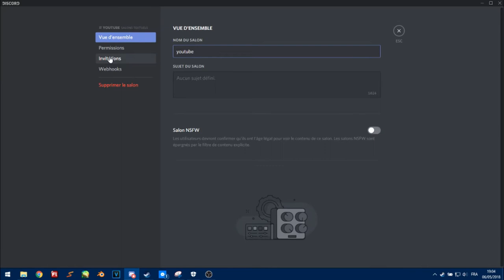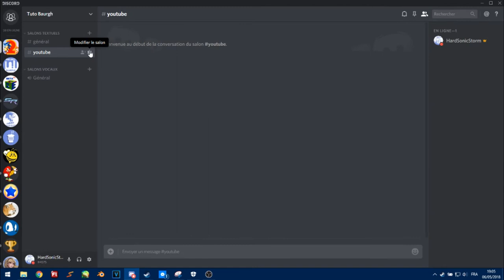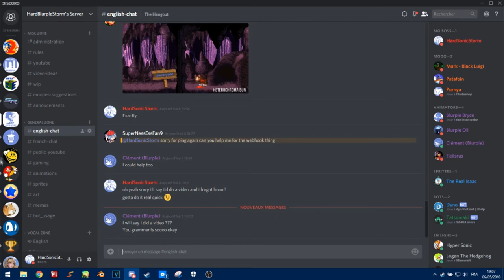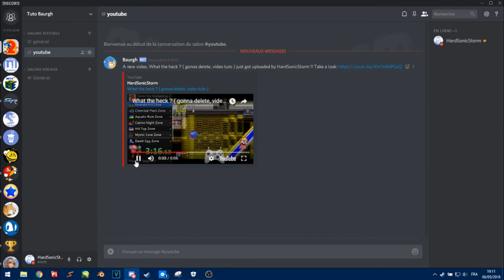How to use Discord's Webhooks Tutorial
Ever wanted to have a bot to announce your videos ? Search no more !

Body template:

{ "username":"_____", "content":"A new video, {{Title}} just got uploaded by {{_______}} !! Take a look: {{Url}}" }

Replace the "___" by the text you want, you can also edit the rest but if the body is incorrect, the applet will not run !